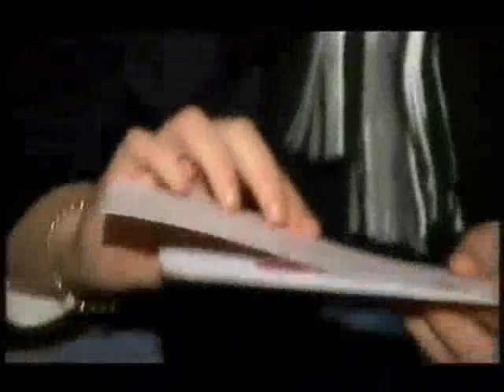Aleksandar Belov - Ritamot na gradot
Aleksandar Belov, Bitola vo Rascekor  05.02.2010 Emisija - Ritamot na gradot